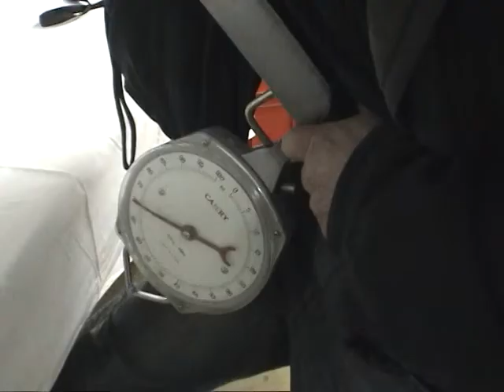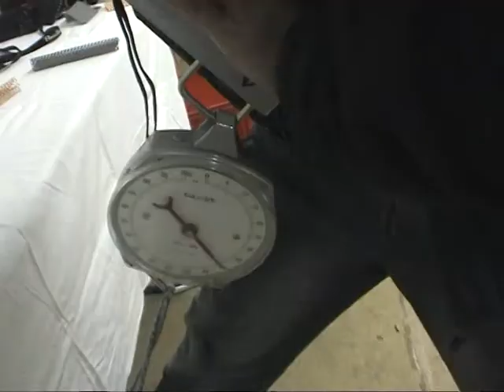Aktiv-Dach-UG präsentiert: Den Traufengitter Drucktest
Hier wird demonstriert wie stabil das Aktiv-Dach Traufengitter bei Druckbelastung ist im Vergleich zu einem Wettbewerbsprodukt. Dies ist in sofern von Bedeutung, dass deutlich wird, dass nur das Original Aktiv-Dach Traufengitter zuverlässig den Belastungen des Alltags gewachsen ist und problemlos jeden Winter (Schnee- und Eislast) oder auch Belastungen durch Personen auf dem Dach aushält und immer seine Funktion (nach Norm) erfüllt. Hier ist jeder Euro gut eingesetzt und spätestens hier muss jeder Hausbesitzer erkennen, dass wer hier auf Billigprodukte ausweicht, am Ende doch wieder draufzahlt. oder